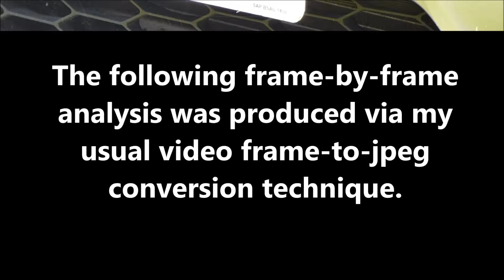Unexplained Phenomenon: April 18th 2018 Part 3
Here’s yet another example of weird activity.  What is this insect-sized ghostly blob?  As per usual, I used high levels of optical zoom to overcome the apparent smallness of the mysterious objects that I attempt to capture on video.  I must stress that I have no idea what this stuff is, and I won’t pretend that I do know what it is.  The original video was shot at a rate of 25fps.